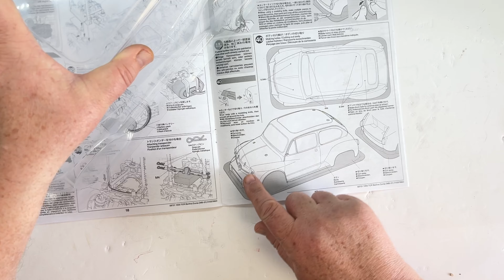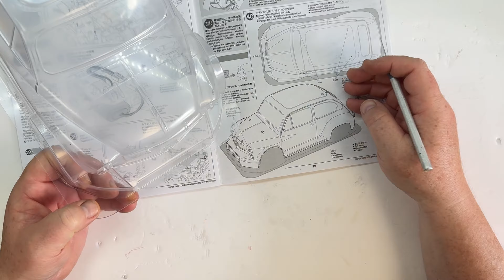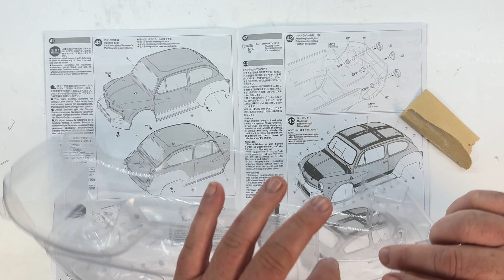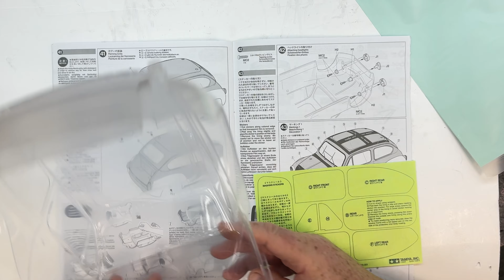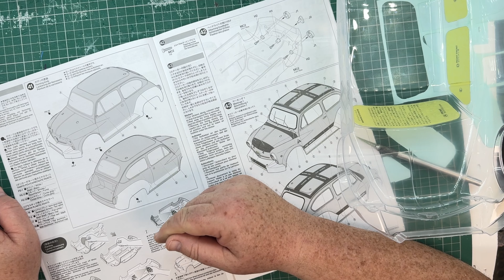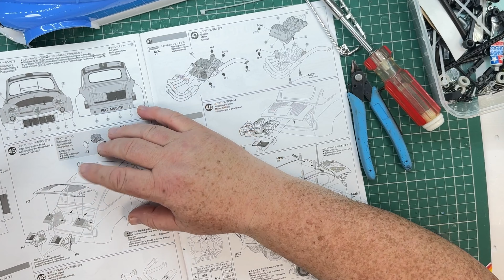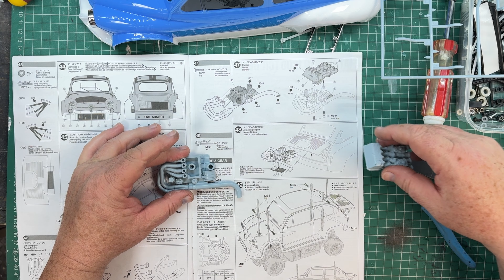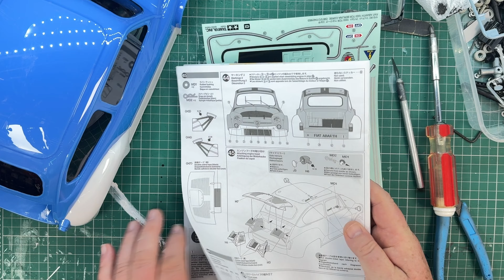1/10 R/C Fiat Abarth 1000 TCR Berlina Corse (MB-01) - Completing the Car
In this video I spray the body, add the stickers and complete the Build.